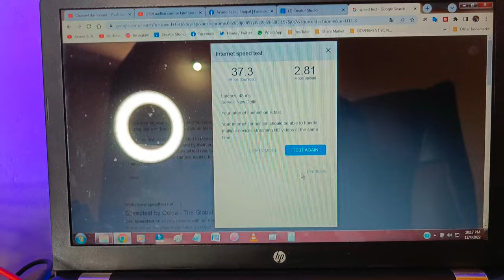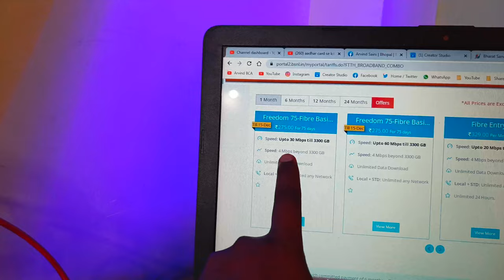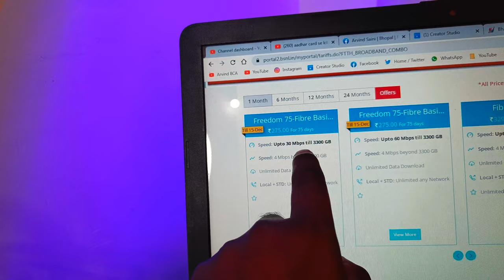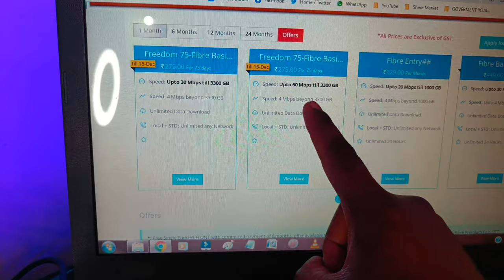Bsnl broadband Installation 2023 || Installation Charges || Bsnl brodband kaise lagwaye || New Vlog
Bsnl broadband Installation 2023 || Installation Charges || Bsnl brodband kaise lagwaye || Arvind Saini New Vlog

My Equipment -
My Camera
Video Shoot Mobile
Ring Light
Background Frames Wood wall
artificial Plants
Night Lamp